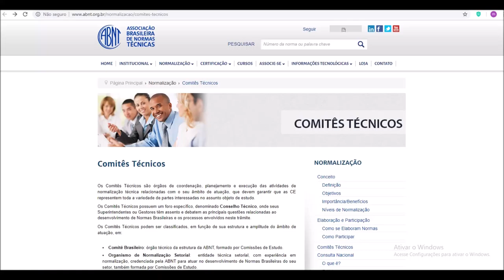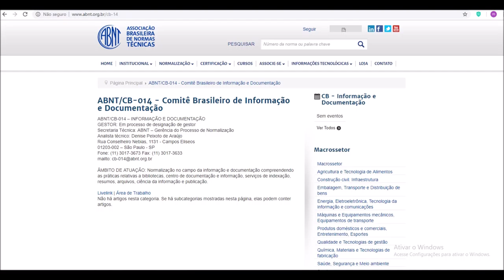Mostrando comitês ABNT